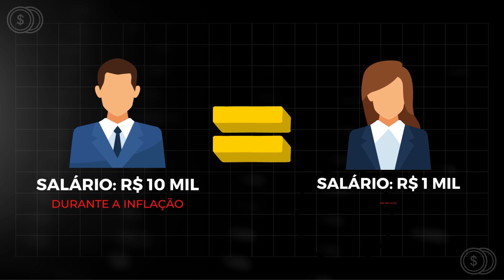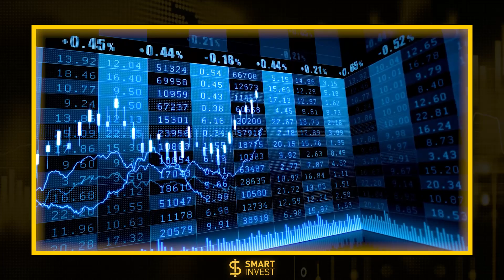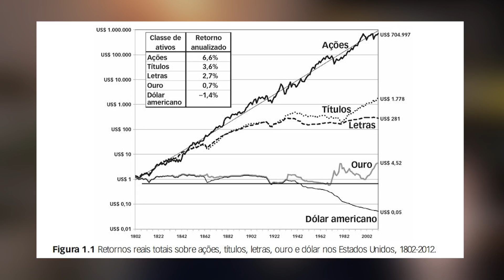O IMPOSTO MAIS INJUSTO DO BRASIL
Quer aprender a investir, construir e multiplicar seu patrimônio? Conheça o Renda Passiva Vitalícia, o único curso de investimentos que você vai precisar por toda a vida

Está perdido com suas finanças e nunca sobra dinheiro ao final do mês? Conheça nosso curso de educação e organização financeira: